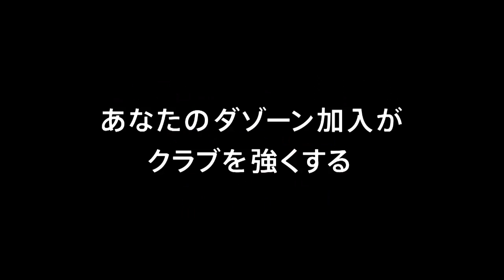【公式】ゴール動画：杉森 考起（町田）49分 ＦＣ町田ゼルビアvsレノファ山口ＦＣ 明治安田生命Ｊ２リーグ 第10節 2018/4/22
PA内でこぼれ球に反応した杉森 考起（町田）がダイレクトシュートを沈め、町田への移籍後初ゴールを獲得！明治安田Ｊ２のゴール動画を公開中！
2018年4月22日（日）に行われた明治安田生命Ｊ２リーグ 第10節 町田vs山口のゴール動画です。